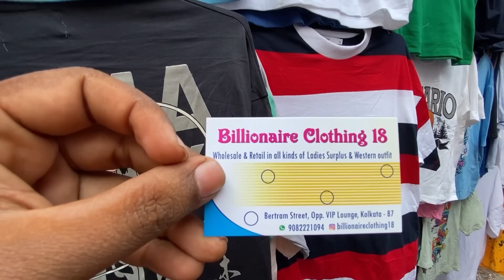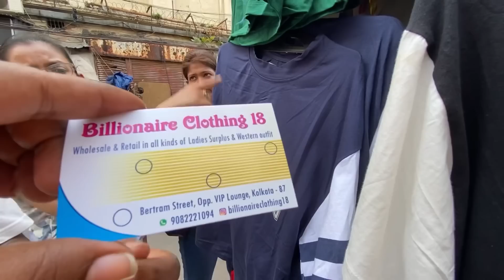বর্ষাকালে দারুণ লুট অফার🤩। Newmarket Kolkata | starting@5😱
Adimou official |